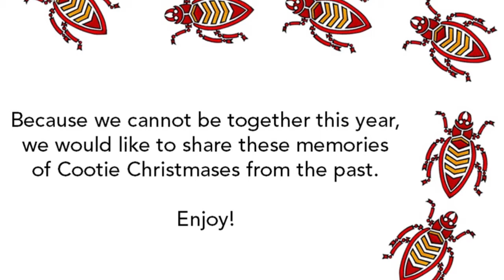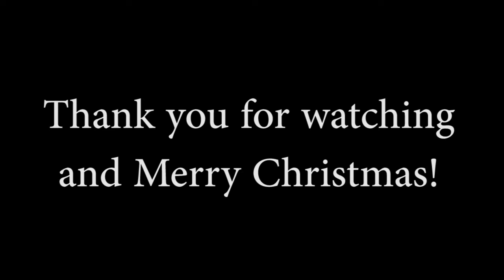2020 Cootie Christmas Video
The Military Order of the Cootie has been bringing Christmas joy to the children of the National Home for over 90 years!  Though we are unable to be together this year for the Annual Cootie Christmas party, we hope you enjoy these memories of Cootie Christmases from the past.